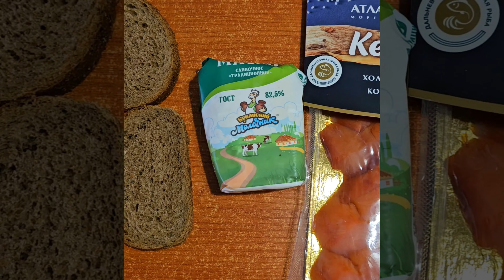А вы знали, что если есть такую еду, то к лету будете выглядеть на все 100?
Завтрак и обед